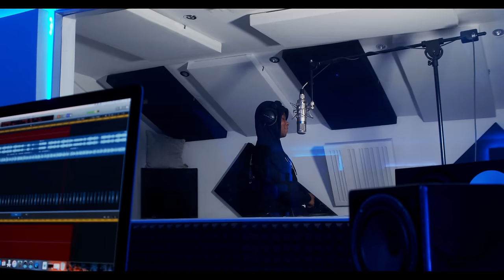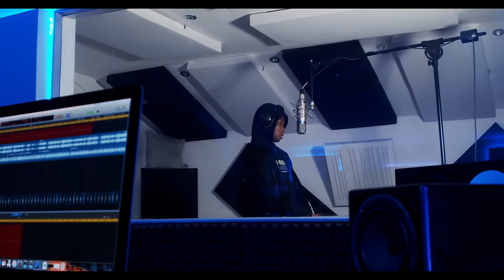OFB Akz - Plugged In W/Fumez The Engineer | Pressplay